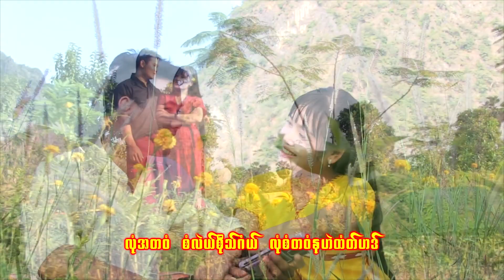Karen song Lar Oh Khal Mue Poe : Saw Ta Kwar 2022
ดาวน์โหลดผ่าน*888 หรือ โทร 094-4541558 , 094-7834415
Fac Book Lar Oh Khal Mue Poe : Saw Ta Kwar 2022